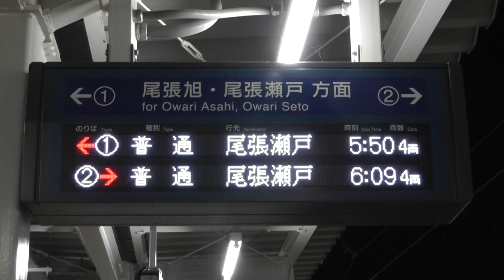【レア表示】喜多山駅1番線発の普通尾張瀬戸ゆきの表示を撮影